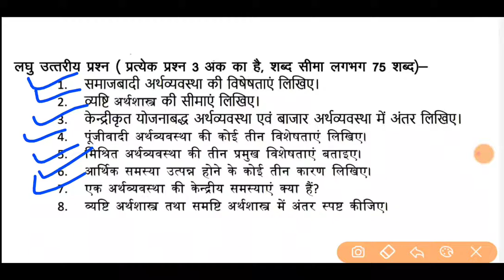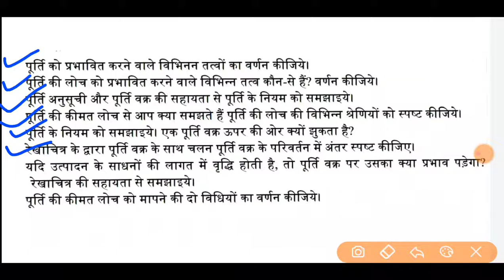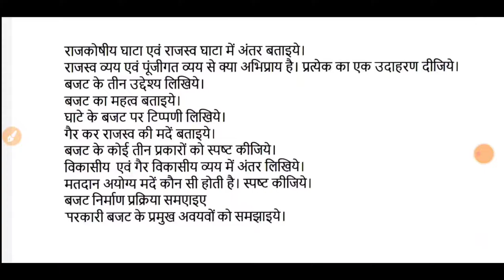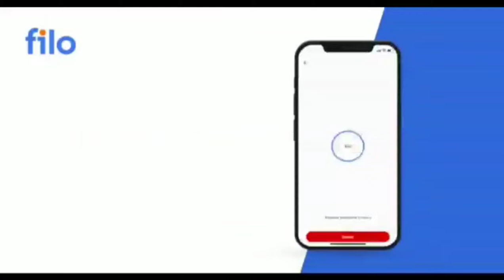कक्षा 12वी वार्षिक परीक्षा पेपर अर्थशास्त्र 2022 ! class 12th annual exam paper economics 2022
kaksha barahvin ke Vidyarthi aap logon ke liye video mein model paper dikhaya Gaya aap to 20 paper ko original paper samajhne ki bhul Na Karen

अर्थशास्त्र का पेपर 12वी

12 वीं का arthashastra

12 class 2022 arthshastral

kaksha barahvin ka arthshastra ka paper

कक्षा 12 वीं का अर्थशास्त्र का पेपर

arthashastra 12 class 2022

arthshastra ka paper pre board

economics class 12 pre board paper

class 12th economics annual exam paper solution

अर्थशास्त्र पेपर 12वी

arthashastra ka paper 12th class

अर्थशास्त्र कक्षा 12 वीं अर्थशास्त्र का पेपर

arthashastra class 2022 paper

barahvin ka arthshastra ka paper

kaksha barahvin arthshastra ka paper

वार्षिक परीक्षा 2022 विषय अर्थशास्त्र

कक्षा बारहवीं varshik exam 2022 class 12 economics paper

कक्षा बारहवीं का अर्थशास्त्र का पेपर barahvin ka arthshastra paper

kaksha barahvin ka arthshastra paper

अर्थशास्त्र का पेपर कक्षा बारहवीं कक्षा 12 वीं

विषय अर्थशास्त्र कक्षा 12 वीं का अर्थशास्त्र का पेपर वार्षिक वार्षिक परीक्षा 2022

कक्षा 12 अर्थशास्त्र वार्षिक परीक्षा कक्षा 12वीं

अर्थशास्त्र arthshastra ka paper 2022

varshik pariksha 2022 vishay arthshastra kak ...

कक्षा 12 वीं अर्थशास्त्र पेपर वार्षिक परीक्षा

kaksha 12 arthshastra arthashastra ka paper

arthshastra ka paper kaksha 12 arthshastra ka paper

kaksha barahvin varshik class 12

arthashastra ka paper 2021

kaksha barahvin ka arthshastra ka paper bataiye

कक्षा 12 वीं अर्थशास्त्र का पेपर वार्षिक वार्षिक परीक्षा 2022

कक्षा 12 वीं विषय अर्थशास्त्र वार्षिक परीक्षा 2022 विषय अर्थशास्त्र

arthashastra वार्षिक परीक्षा 2022

विषय अर्थशास्त्र वार्षिक परीक्षा कक्षा 12 वीं विषय अर्थशास्त्र #

कक्षा 12 वीं_ अर्थशास्त्र वार्षिक पेपर 2022 पूरा हल

arthshastra ka paper kaksha barahvin

barahvin ka paper kaksha barahvin ka arthashastra ka paper

kaksha barahvin ka arthshastra ka paper pre bo

kaksha barahvin ka paper kaksha barvi arthashastra ka paper